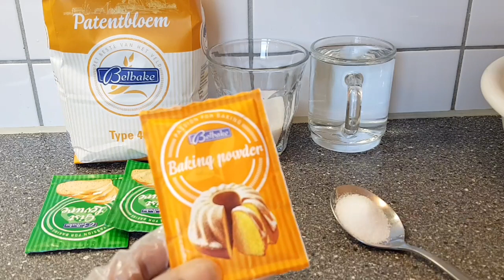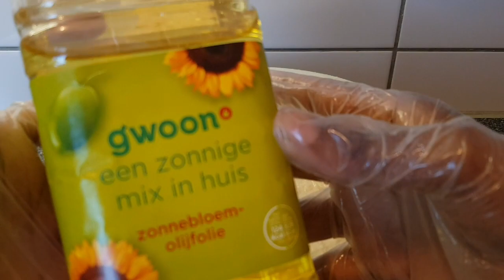muufo iyo koosto aad u macaan